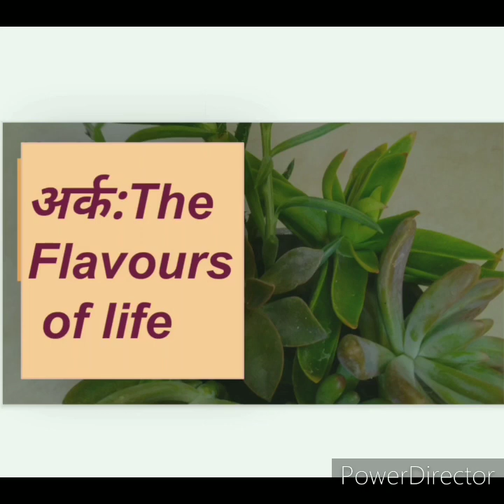6 BEAUTIFUL PLANTS, PERFECT FOR HANGING BASKETS!💯